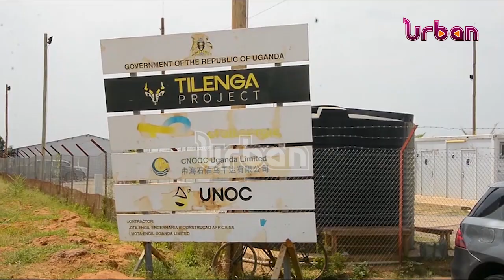Katikkiro Mayiga ends a 3 day field visit